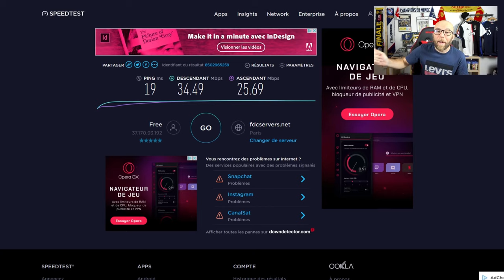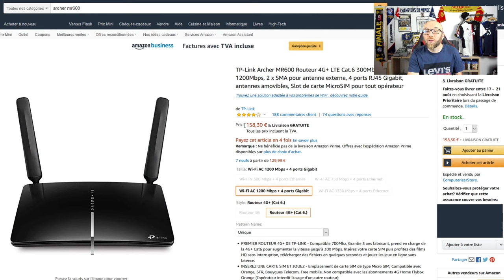Jouer ou Streamer avec de la 4G+ ( Tp-link Archer MR600)